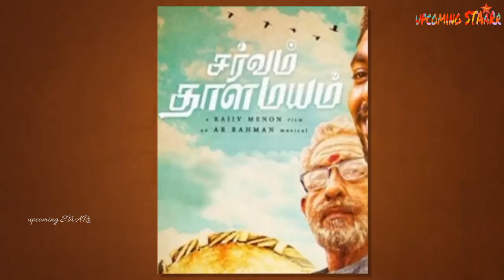TOP10TRENDINGMOVIES Top 10 Trending Tamil Movies Countdown | Fab 2Week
இந்தவார "10 TRENDING"  தமிழ்திரைபடங்கள் தொகுப்பு.

This include countdown-
DhillukuDhuddu2 is a Tamil horror comedy movie written and directed by Rambhala. Produced by Handmade films, Dhilluku Dhuddu 2.

10-சிம்பா

9-சகா

5-பேரன்பு